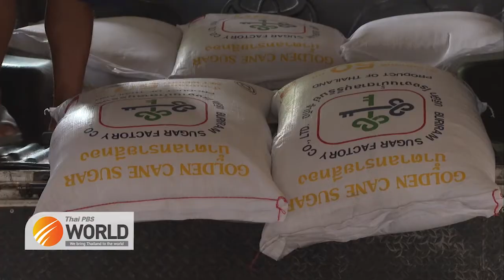Thailand’s food supply reduced amid COVID spread at processing plants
6th August 2021